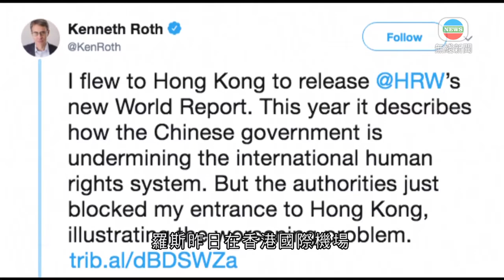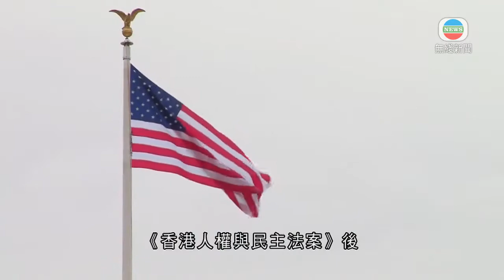人權觀察執行長被港拒入境 原定在港公布全球人權報告-20200113 - TVB News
「人權觀察」執行長羅斯指，被香港拒絕入境。羅斯原本計劃在香港舉行記者會，公布年度全球人權報告，當中涉及中國人權狀況。

「人權觀察」執行長羅斯說：「我正站在香港國際機場，我從紐約飛來，希望在周三舉行記者會，公布『人權觀察』年度全球報告。即使以往我可自由入境香港，這次是首次被拒絕入境，他們不想我召開記者會，我會返回紐約，在那裡召開記者會，但遺憾此事只是最新證據中國政府致力削弱落實國際人權的標準。」

羅斯昨日在香港國際機場透過社交網站公布有關消息，指入境處並無解釋拒絕他入境的原因，港府亦未有回應事件。羅斯指今次事件是另一個訊號，顯示北京政府收緊對香港的管治，進一步限制港人在「一國兩制」下有限的自由。

美國總統特朗普上月簽署《香港人權與民主法案》後，中國外交部宣布制裁5個非政府組織，當中包括「人權觀察」。